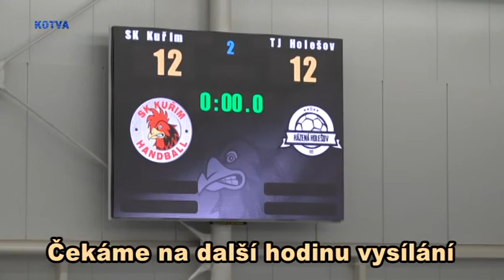Vyhlašování kuřimského sportovního týmu roku 2020.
Vyhlašování kuřimského sportovního týmu roku 2020 starostou města Kuřimi Mgr. Ing. Drago Sukalovským v poločasové přestávce utkání druhé ligy házené mezi SK Kuřim a TJ Holešov. Vyhodnocen byl tým dorostu házené SK Kuřim. V příštím zpravoajství je uvidíme v akci při ligovém utkání také s dorostem Holešova, který již máme zpracován ve střižně.